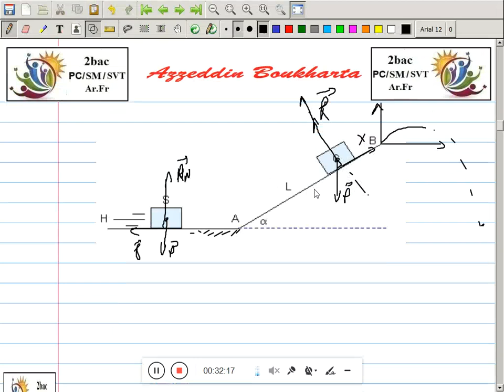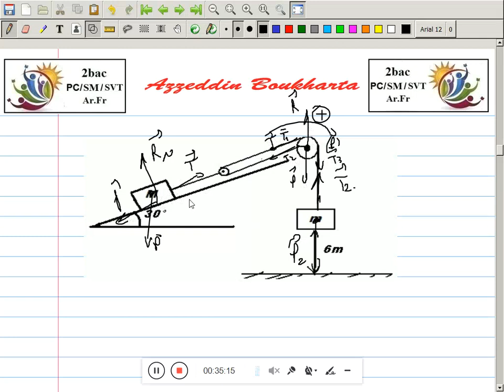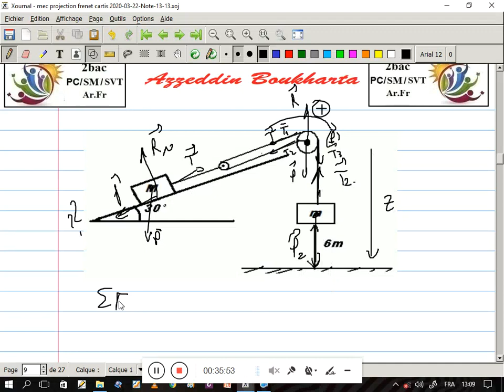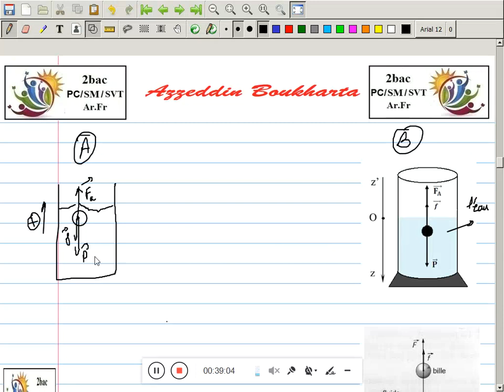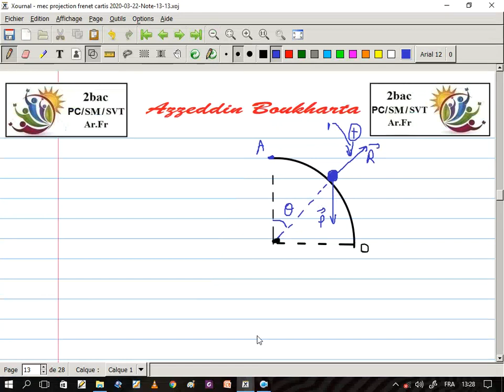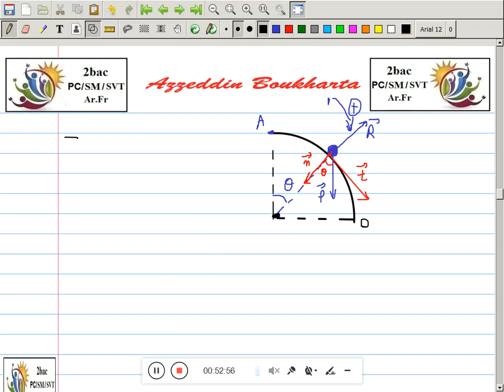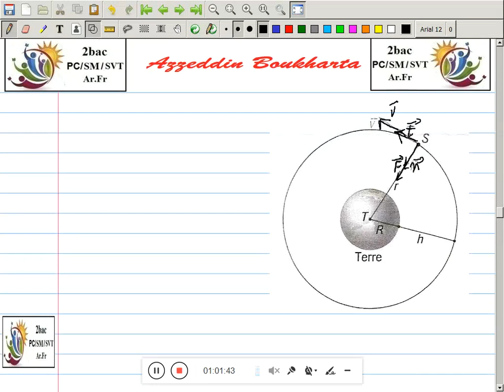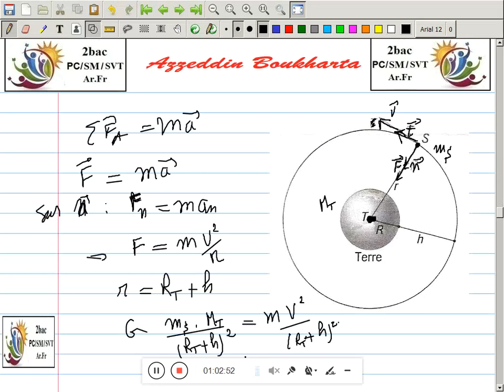2bac // Me la base cartésienne et la base frenet part 2 اسقاطات القوى على اساس ديكارتي و فريني :ا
la base cartésienne : plan incliné. Plan horizontal. Plan vertical. Les projections des forces sur ces plans.
et la base frenet : mouvement circulaire. Trajectoire curviligne.
part 2 Bkta

Mec la base cartésienne et la base frenet part 2 Bkta  اسقاطات القوى على اساس ديكارتي واساس فريني :الجزء الثاني